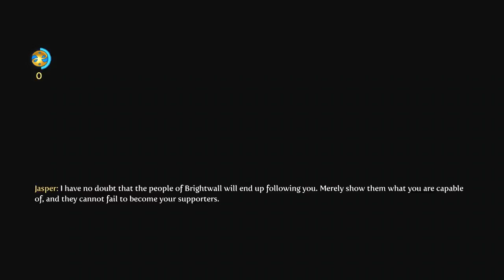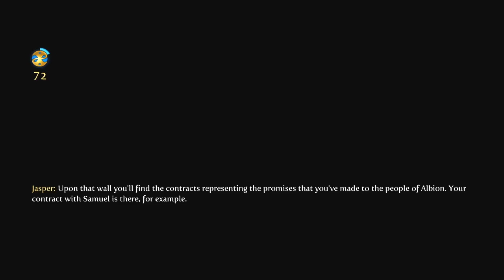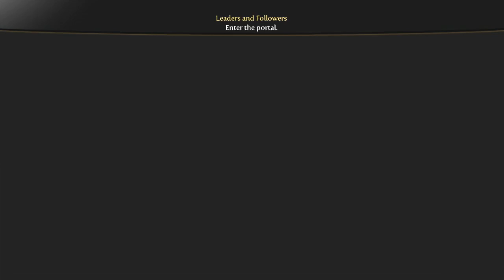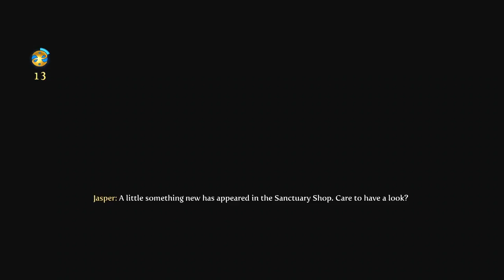Fable III Gameplay Part 5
Playing the next awesome game on the Xbox 360 console. Please enjoy the game.

this video is under fair-use and non-profit.

Developer(s) Lionhead Studios
Publisher(s) Microsoft Game Studios
Designer(s) Peter Molyneux, Josh Atkins
Composer(s) Russell Shaw
Series Fable
Platforms Xbox 360, Microsoft Windows
Release date(s) Xbox 360
NA 26 October 2010[1]
AUS 26 October 2010
JP 28 October 2010
EU 29 October 2010
Microsoft Windows
NA 17 May 2011[2]
AUS 19 May 2011[3]
JP 20 May 2011
EU 20 May 2011[3]